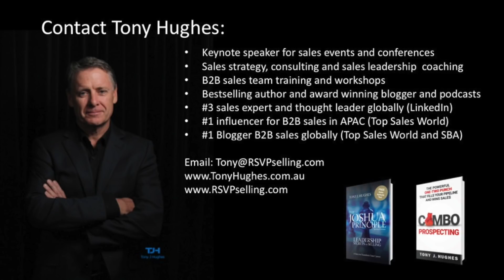Sales Leadership Insights by Tony Hughes and guest experts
Incredible insights from Graham Hawkins, Brigid Archibald and Cian McLoughlin. Tips for salespeople and sales leaders. Selling is changing faster than ever and leadership has never been more important.